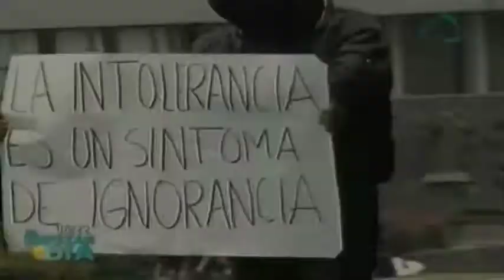Rectoría de la UNAM continua tomada por encapuchados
Rectoría de la UNAM continua 'tomada' por encapuchados. Jóvenes encapuchados mantienen tomada la Torre de Rectoría de la UNAM, en demanda de la reinstalación de cinco alumnos expulsados del CCH, que protagonizaron actos violentos en el plantel Naucalpan en febrero pasado.